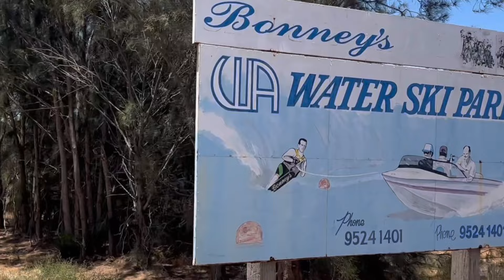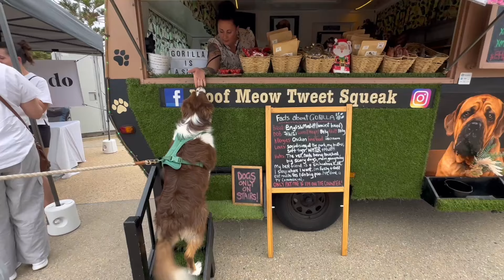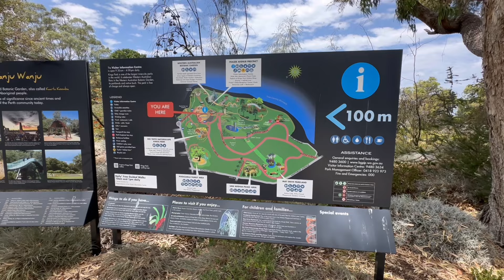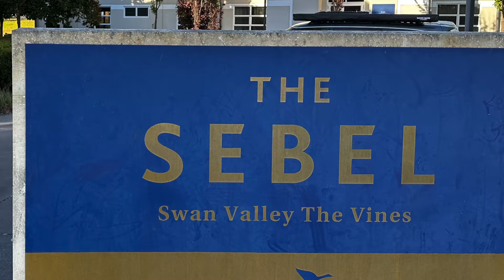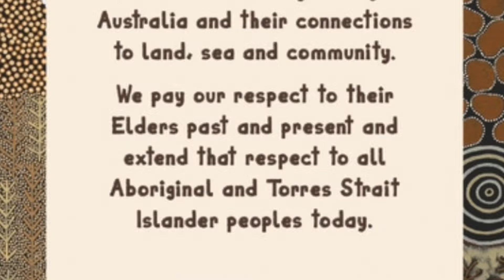"Summer Break in Perth"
S1E41 - In the final episode for Series 1 (2023), we show what we got up to over the Christmas New Year period whilst in Perth. We had a great time catching up with family and friends whilst looking around Perth and surrounds. Oh and there is something about a boat in there as well !